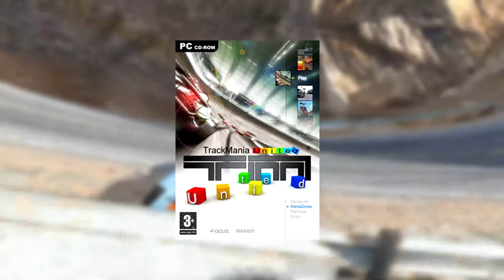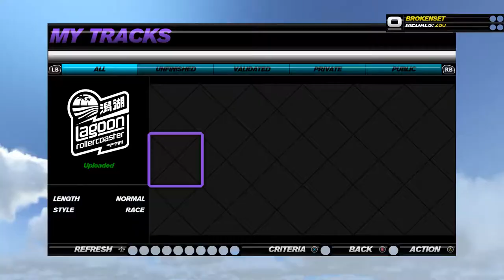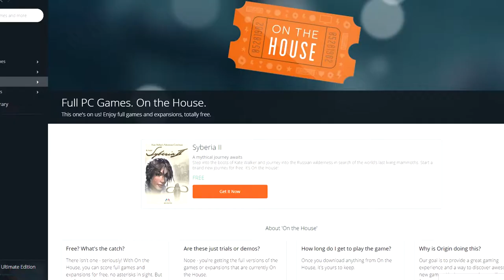Trackmania Turbo - Thesis Statements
Babby's First Internet Review.
IT'S FINALLY HERE, I TOLD YOU I'D DO IT.

Special thanks to DarkLordJadow1, TheDoubleAgent, and Linkara, people far more competent than myself who showed me the way of the small-time internet reviewer.